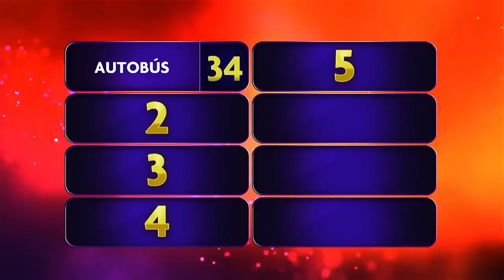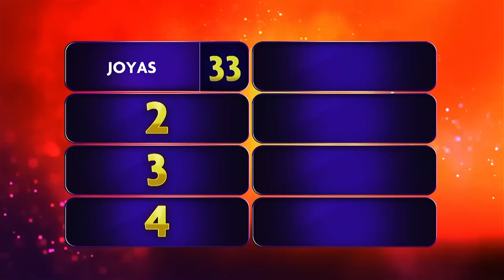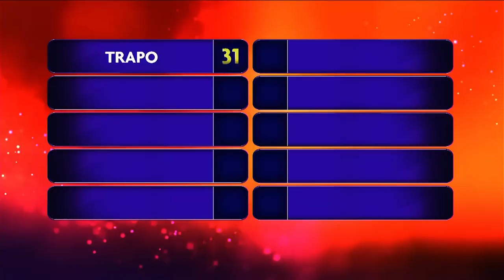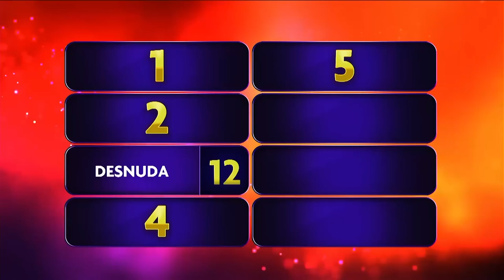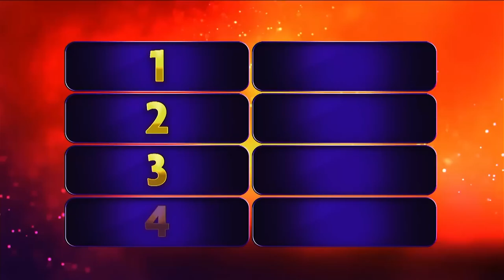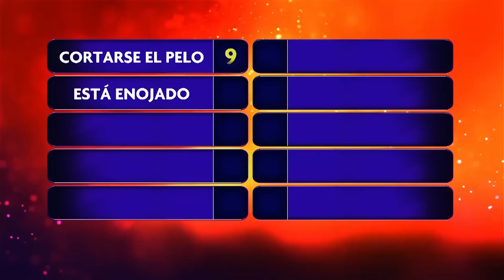💯 ¿Hobby en App de Citas? Angie Taddei vs Melissa López - Jeans - 100 Latinos Dijeron | EstrellaTV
💯 ¿Hobby en App de Citas? Angie Taddei vs Melissa López Jeans JNS - 100 Latinos Dijeron - EstrellaTV